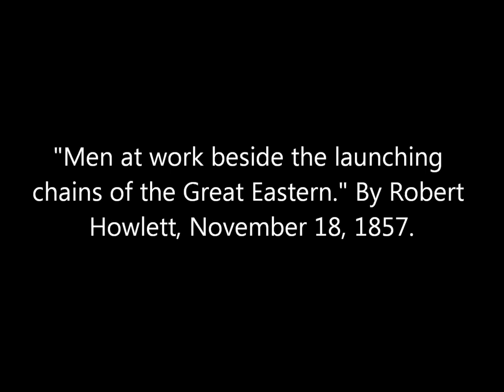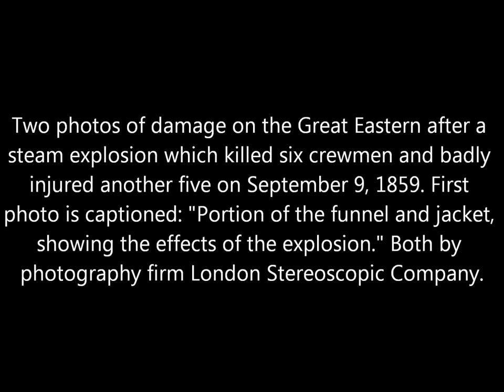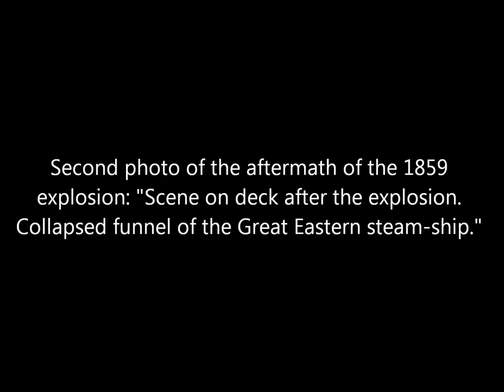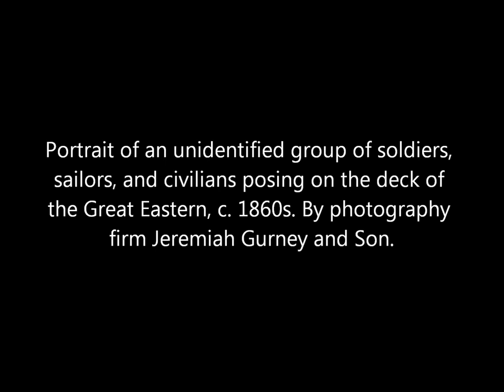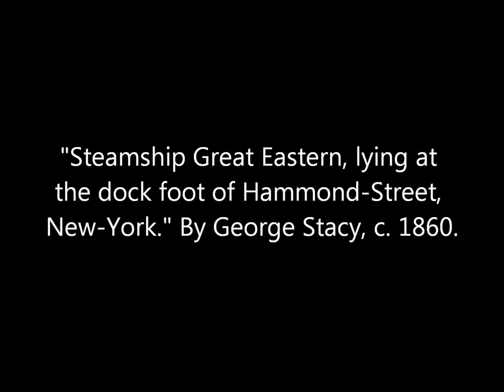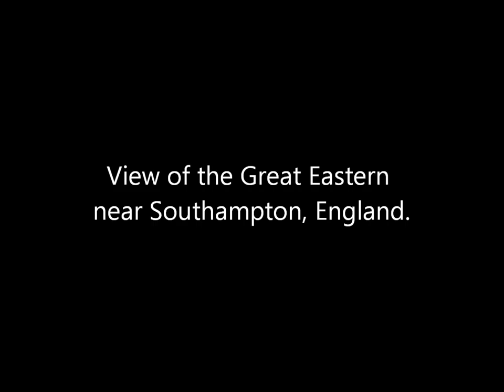Vintage Photos of the SS Great Eastern Iron Sailing Steamship From the 1850s and 1860s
A collection of photographs of the SS Great Eastern taken by various photographers during the 1850s and 1860s. The steamship was the biggest in the world at the time of her launch in 1858. The Great Eastern built at Millwall Iron Works along the River Thames in London, England. Original captions are in quotations.

Sources: The J. Paul Getty Museum, Library of Congress, Metropolitan Museum of Art, Rijksmuseum.